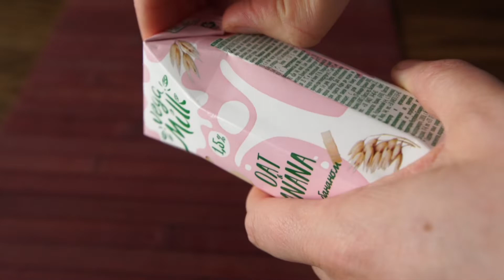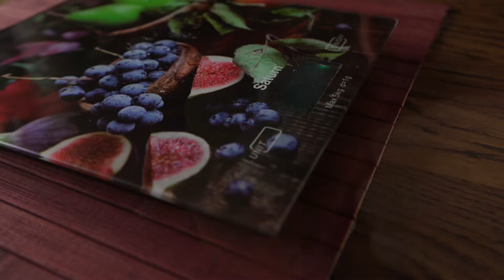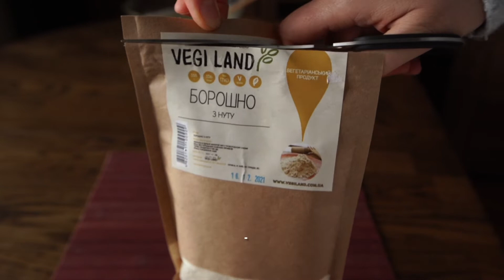How to make Gluten free Banana Bread ?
This vegan banana bread recipe is my favorite 😍
Easy to make! Moist and tender ! Vegan and gluten free, this banana bread is so delicious and healthy!

I often use IHerb to get organic ingredients.
Use a code CTL4182 to get a discount on your first purchase.